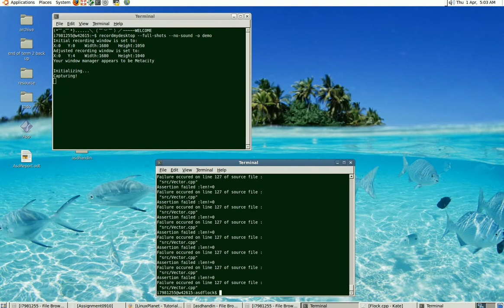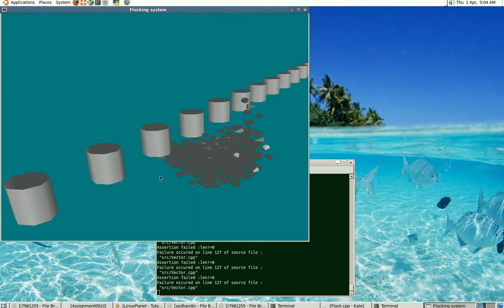ASD Assignment Flocking System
By Han Wang using C++ and OpenGL